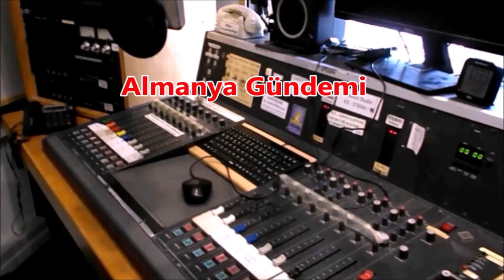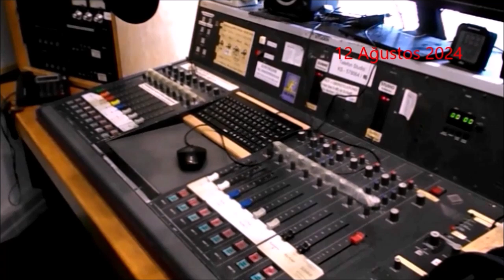Almanya'da işletmelerin yarısı çırak bulamıyor – Almanya Gündemi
İki işletmeden birinin meslek eğitim yeri boş kalıyor; Mallorca'da protesto; Hessen'de sıcak hava dalgası; Mültecilere 500'den fazla saldırı; Demans’a karşı üç besin maddesine dikkat; Haber takipçileri azalıyor; Emeklilikte çalışmak